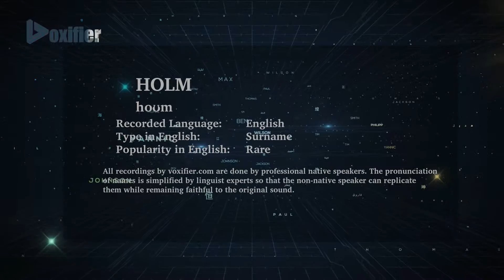How to Pronunce Holm in English - Voxifier.com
This is the English pronunciation, popularity, and phonetics recording of the surname Holm. The same name may exist in other languages with different pronunciations.